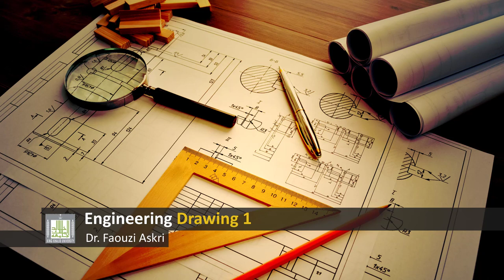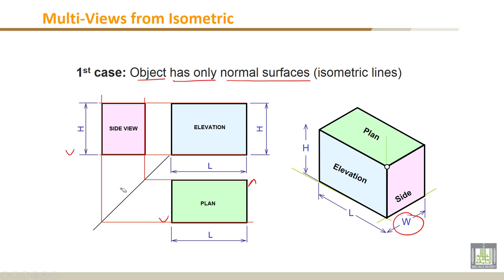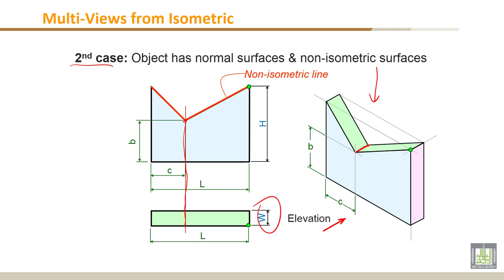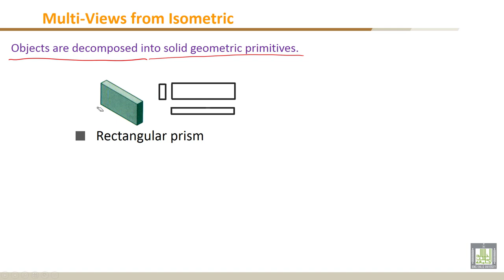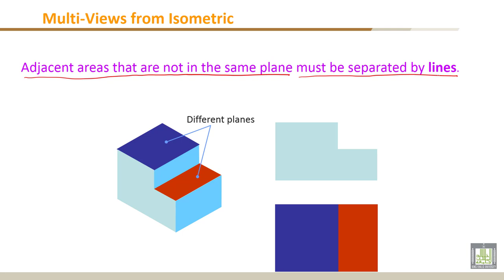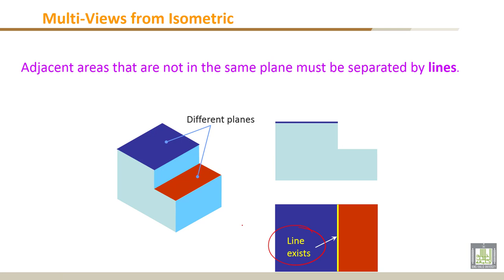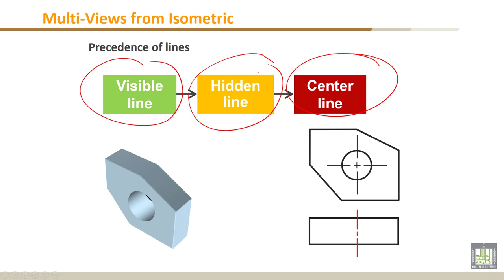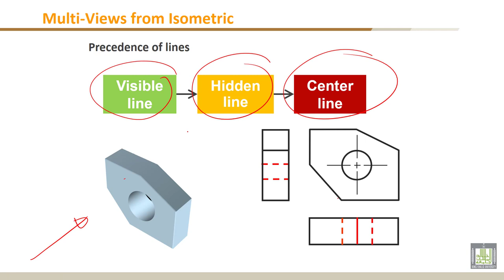Engineering Drawing - 1 | C4-L2 | Multi-Views from Isometric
Chapter 4 : Orthographic Projection :Multi-Views
Lecture 2 : Multi-Views from Isometric
- 1st case: Object has only normal surfaces (isometric lines)
- 2nd case: Object has normal surfaces & non-isometric surfaces
- Objects are decomposed into solid geometric primitives
- Adjacent areas
- Precedence of lines